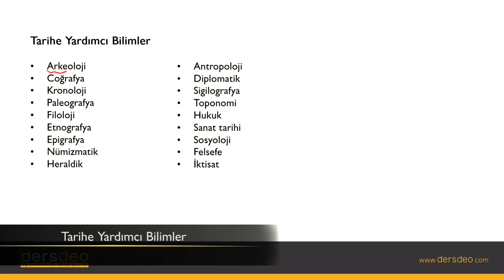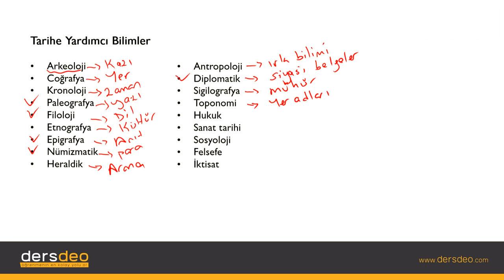Tarih, Tarih Bilimine Giriş, Tarihe Yardımcı Bilimler #04